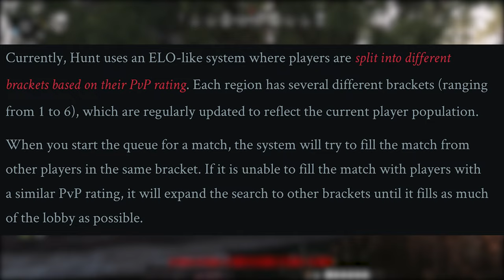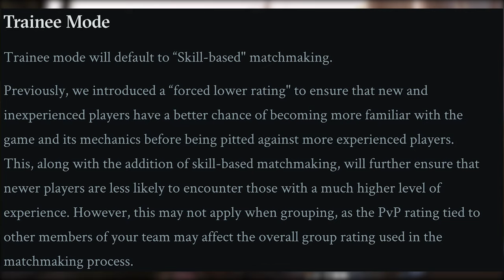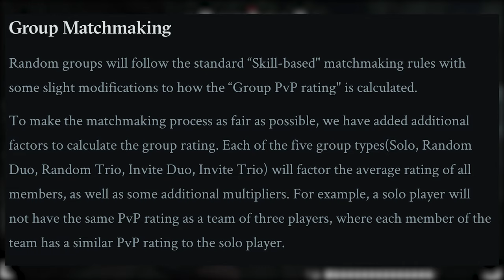NEW Hunt Showdown Matchmaking With Patch 1.5.1 (All Changes)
With Hunt Showdown 1.5.1 the matchmaking is going to change and the majority of the playerbase should have a better Hunt experience after the release of 1.5.1 in Hunt Showdown. Right now players have a ELO rating and if you are looking for a game the matchmaking server will fill your game with players in your ELO bracket but on the other hand Crytek tries to have the lowest matching times as possible. So it can happen in your Hunt Showdown match that you've players out of your ELO bracket. With patch 1.5.1 you'll get the opportunity to only face players in your ELO-rating. Furthermore Quickplay is going to be back in Hunt Showdown without any skilled matchmaking.

Hunt: Showdown is a multiplayer first-person shooter with two gameplay modes. In "Bounty Hunt", the player plays as a bounty hunter who hunts down mythical monsters to claim a bounty.

Timestamps:
00:00 Hunt Showdown Matchmaking Changes in 1.5.1 Intro
00:20 Hunt Showdown Current Matchmaking
00:50 Matchmaking Changes with 1.5.1 in Hunt Showdown
01:20 Hunt Showdown Trainee Mode
01:50 Group Matchmaking in Hunt Showdown 1.5.1
02:20 Quickplay Back in Hunt Showdown 1.5.1